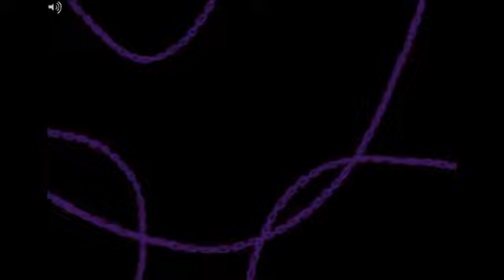Dont You Know Who I Think I Am BUT IT GOES WITH ANYTHING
Featuring A Host of Gentle Terrors, Game Shows, and Fanadventures! I'm telling you, this song goes with anything.
Watch it now, before the copy-right strike decimates the video. I don't know how, I just have a feeling.
Sorry for the glitches, camtasia does that sometimes for some reason.